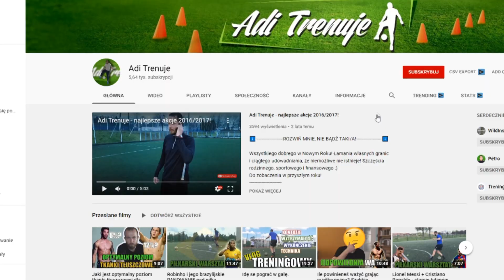Interwałowe ćwiczenia z piłką na poprawę KONDYCJI i WYTRZYMAŁOŚCI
Jak poprawić kondycję w piłce nożnej to pytanie trapiące ludzkość od wielu stuleci. Wielu uczonych próbowało przez lata stanąć na wysokości zadania i pomóc piłkarzom w rozwikłaniu tego problemu, jednak żadne równania matematyczne nie mogły sobie z tym poradzić.
Na szczęście Real Madryt wygrał ligę hiszpańską, teraz jeszcze została Liga Mistrzów, oby się udało. Trzymam kciuki. Szkoda tylko, że Cristiano nie ma już w Realu, na pewno by się ucieszył.
A tak w ogóle to w tym filmie znajdziecie 3 ćwiczenia poprawiające kondycję, wytrzymałość, przyspieszenie, szybkość, drybling i prowadzenie piłki, dają popalić! :D